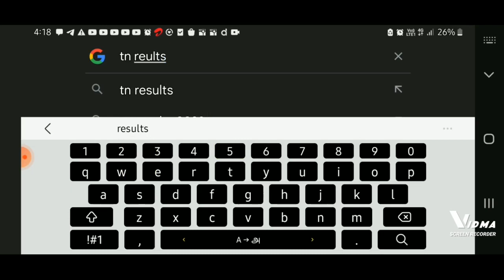How to check 11th result using mobile.